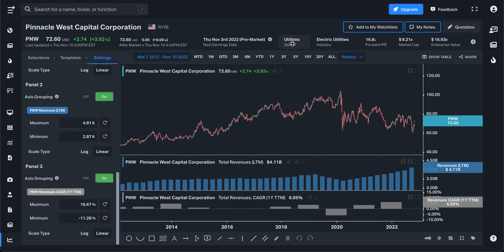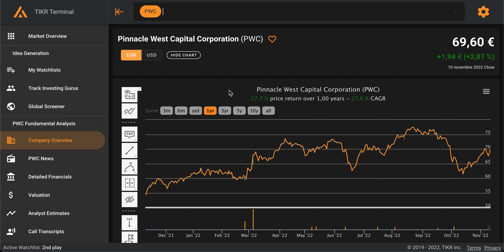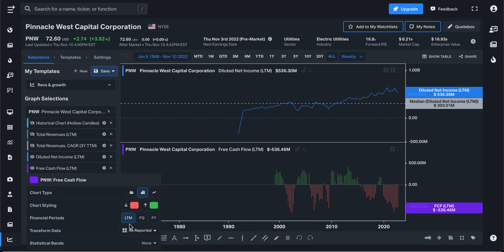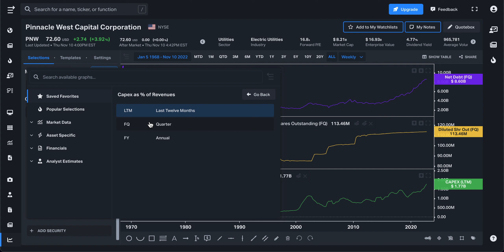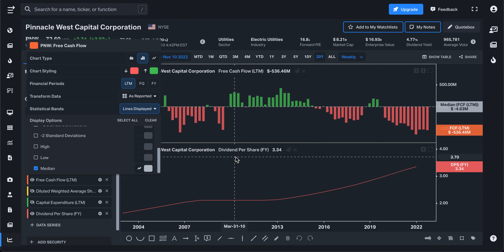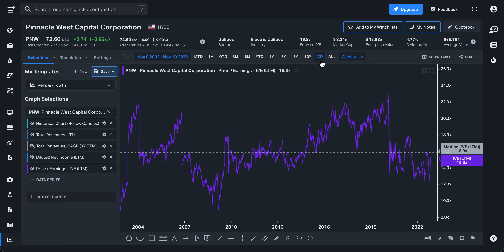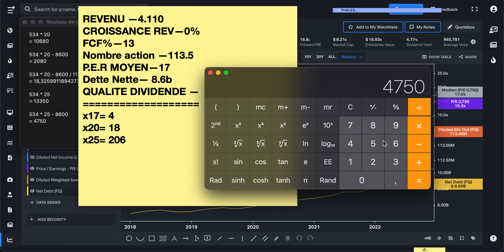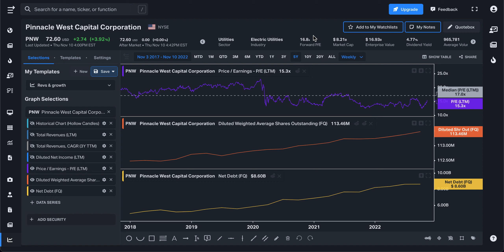PINNACLE WEST CAPITAL : investir pour le dividende ?